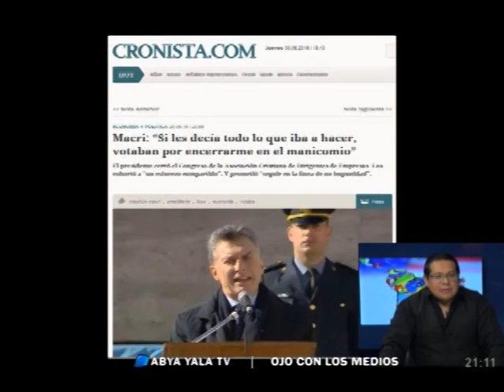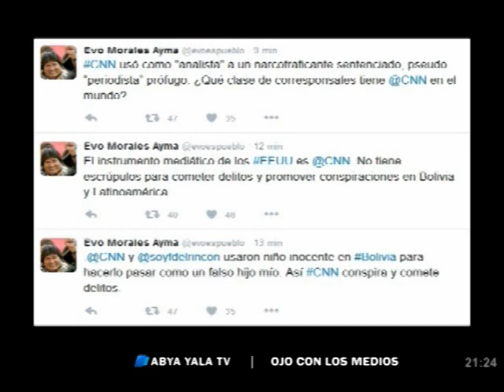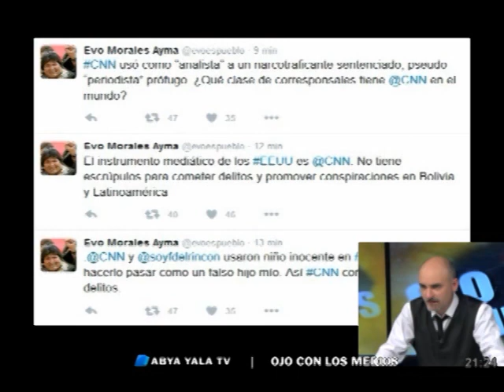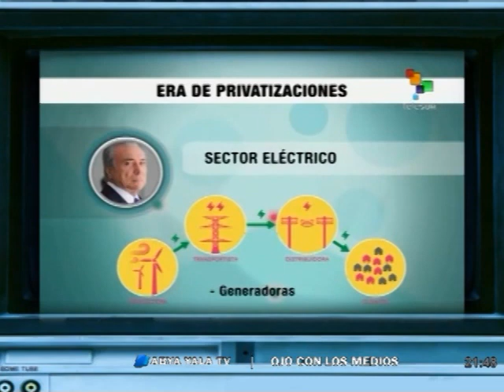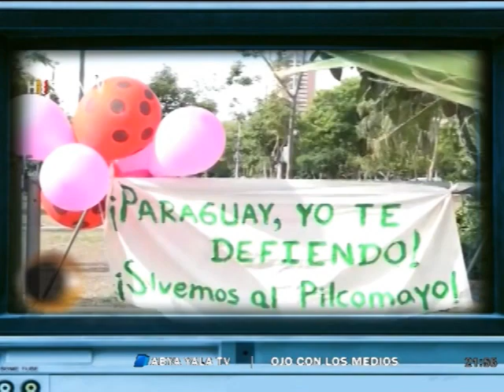Ojo con los Medios - ¿CNN conspira contra Bolivia?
El presidente Evo Morales denunció una conspiración de CNN contra el proceso de cambio boliviano en torno al caso Zapata. Analizamos el accionar del periodista Fernando del Rincón de la mencionada cadena. Además el acercamiento de Macri a la Alianza del Pacífico y la imagen renovada de Dilma Rousseff en su último discurso. Emitido por Abya Yala con la conducción de Andrés Sal.lari, Mariano Vázquez y Juan Antonio Ortíz Cervantes.